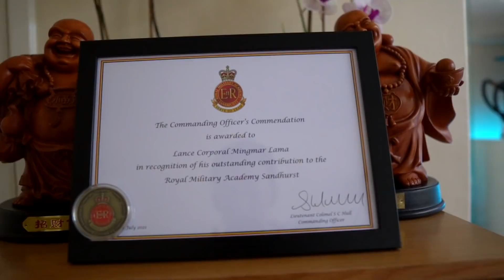I AM QUITTING YOUTUBE | THANK YOU EVERYONE | MGP